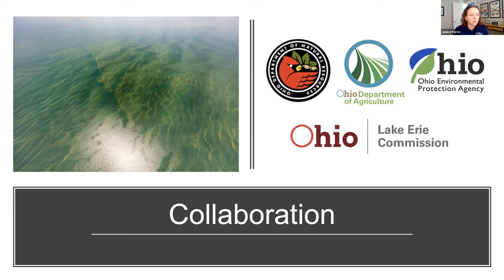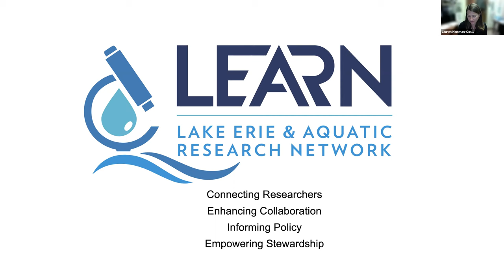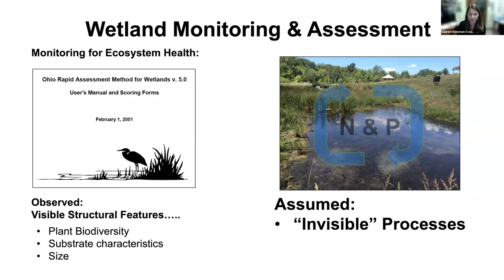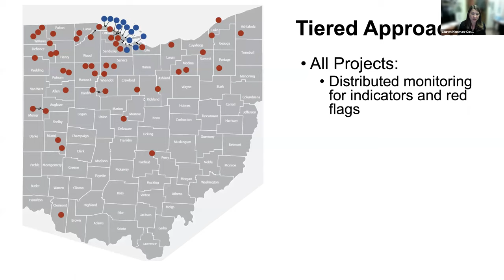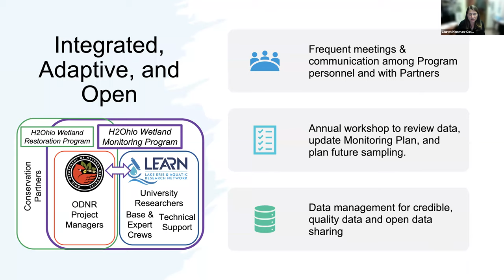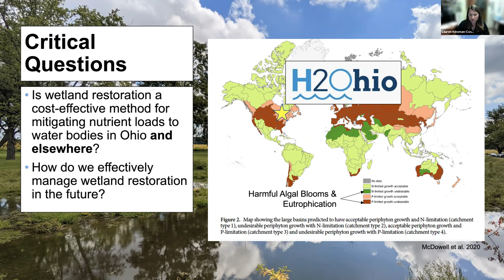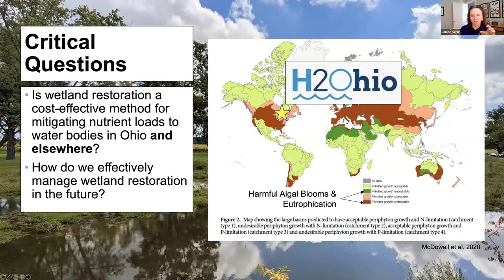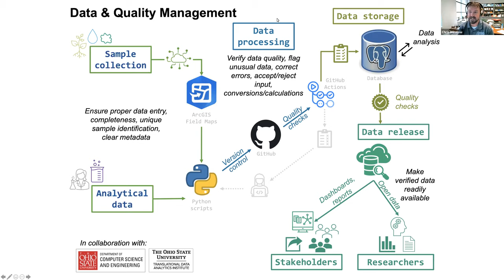H2Ohio Wetland Monitoring Program Update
Hosted by the Lake Erie and Aquatic Research Network (LEARN), this webinar will highlight updates for the H2Ohio Wetland Monitoring Program.

Specific topics will include how invisible wetland system processes can work to limit nutrient pollution and harmful algal blooms, the scientists from throughout Ohio that are teaming up to monitor the development of nutrient retention in wetland projects, and the diverse approaches that will be used to monitor wetlands into the future.